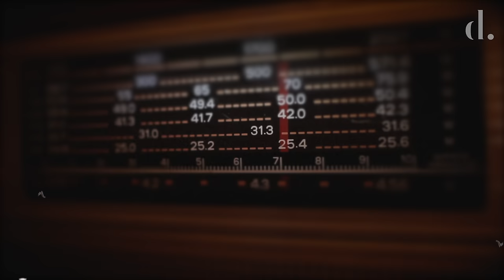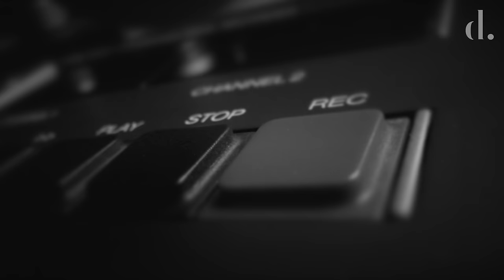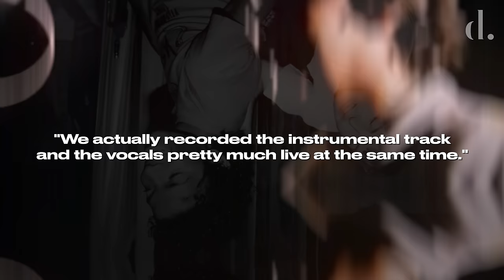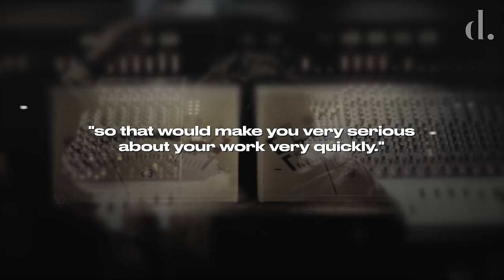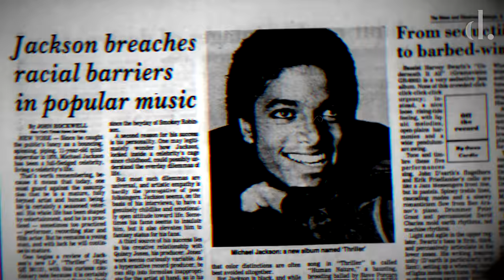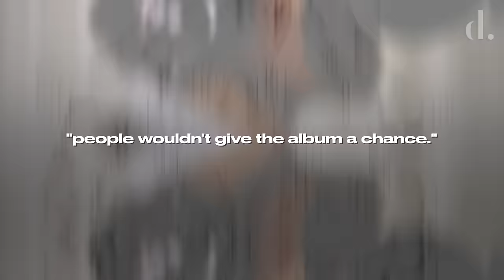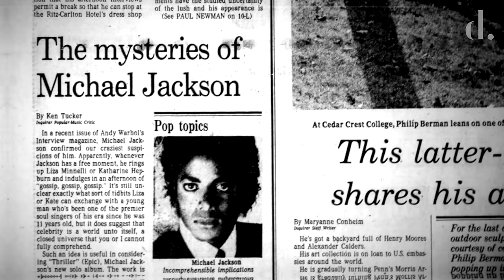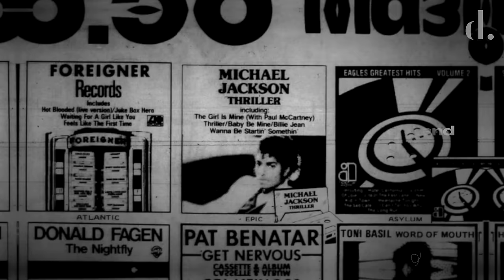Why Michael Jackson Chose ‘The Girl Is Mine’ As Thriller's Lead Single?! | the detail.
The release of Michael Jackson's 'Thriller' wasn't what fans expected with its lead single, 'The Girl Is Mine'. A middle-of-road almost cheesy ballad with an ex-Beatle, many were underwhelmed fearing Jackson had lost his edge and that his new LP will be a disappointing follow up to his 1979 smash, 'Off The Wall'. That was in till they heard the album's title track, 'Wanna Be Startin' Somethin''.

Welcome to ‘Thriller Forever’, a video series chronicling every detail in the construction, release and lasting impact of Michael Jackson’s musical juggernaut. From the good, the incredible, the bad and downright ugly.

0:00 - Intro
0:49 - Paul McCartney
1:51 - Writing 'The Girl Is Mine'
2:28 - Recording with Paul McCartney
4:26 - Music Magic?
5:15 - Initial Reaction
6:41 - Breaking Racial Barriers
7:48 - Thriller's Opening Track
8:50 - Inspiration for 'Wanna Be Startin' Somethin''
9:52 - African Roots
11:21 - Release